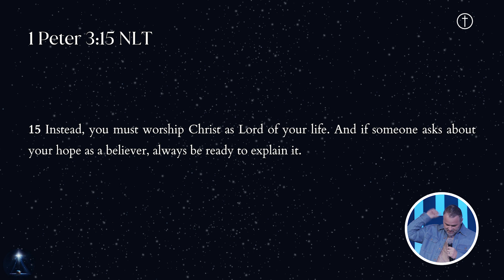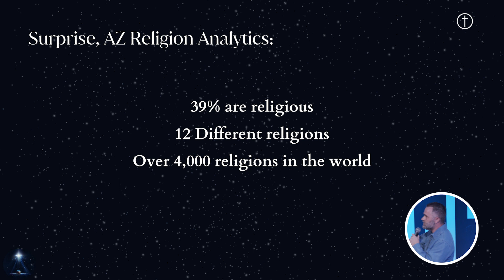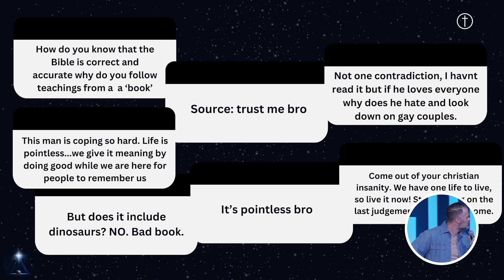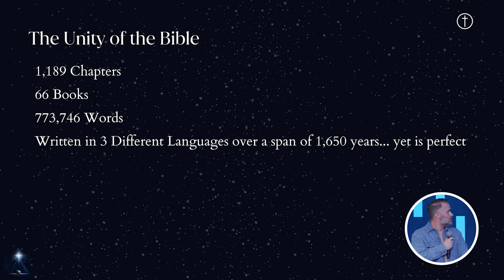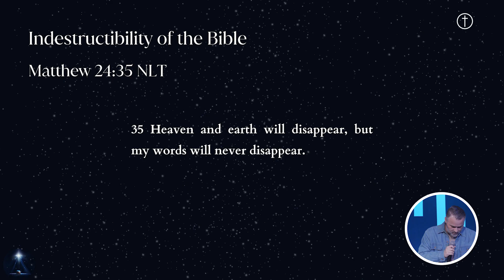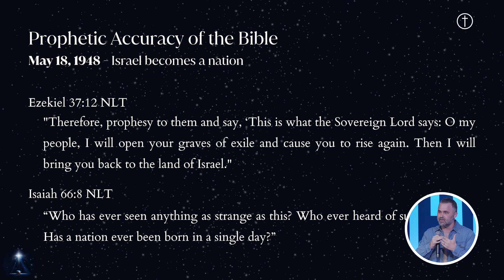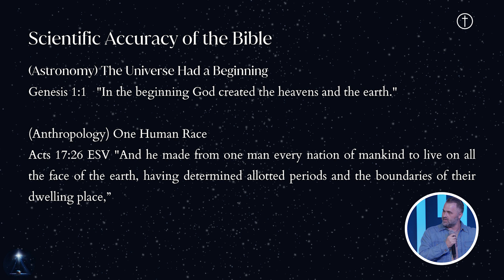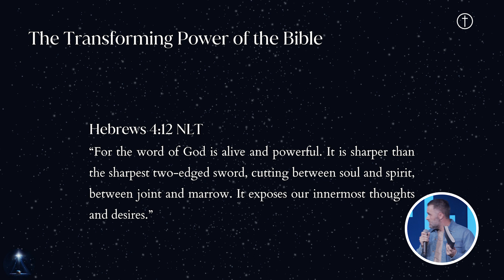"Unwrapping the Truth" Pastor Matt Ippolito | 1 Peter 3:15